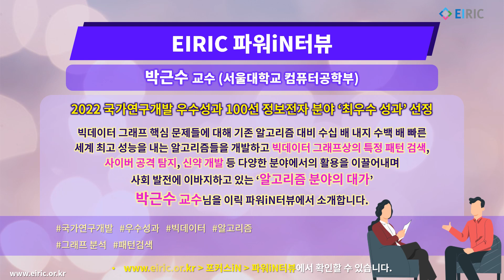EIRIC's Pick (2022/12/19)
1.  EIRIC 파워iN터뷰
박근수 교수 (서울대학교 컴퓨터공학부)
2022 국가연구개발 우수성과 100선
정보전자 분야 ‘최우수 성과’ 선정
빅데이터 그래프 핵심 문제들에 대해 기존 알고리즘 대비
수십 배 내지 수백 배 빠른 세계 최고 성능을 내는 알고리즘들을 개발하고
빅데이터 그래프상의 특정 패턴 검색, 사이버 공격 탐지,
신약 개발 등 다양한 분야에서의 활용을 이끌어내며
사회 발전에 이바지하고 있는 ‘알고리즘 분야의 대가’
박근수 교수님을 이릭 파워iN터뷰에서 소개합니다.

2. 과학기술정보통신부 과학기술기본계획 (2023~2027)
과학기술혁신이 선도하는 담대한 미래

3. KSC 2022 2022 한국소프트웨어종합학술대회
" 반도체 시대를 선도할 정보기술 "
2022년 12월 20일(화) ~ 23일(금) / 라마다 프라자 제주